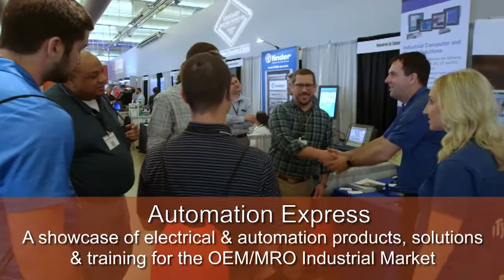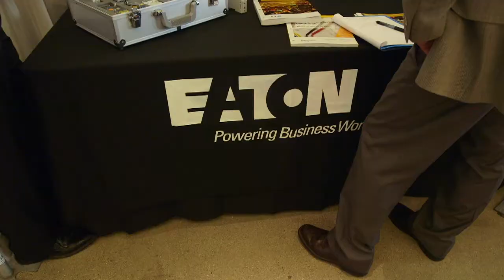Why Industry Pros Flock to Automation Express | See What Makes It a Must-Attend Event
Join us behind the scenes and on the show floor at Automation Express, where innovation meets connection. Hear firsthand from attendees, vendors, and experts about why this electrifying one-day event—hosted by Standard Electric—is the best place to discover the latest in automation, robotics, electrical control, and industrial technology. From hands-on demos and expert training sessions to meaningful conversations that spark real solutions, Automation Express is where Midwest manufacturers, OEMs, and integrators come to power up their knowledge and their business.

✅ Network with 60+ leading suppliers
✅ Attend educational sessions and demos
✅ Get immediate answers to your toughest technical questions
✅ Enjoy the hospitality—and maybe a dumpling or two!

Standard Electric Supply Co. is a full line electrical distributor, emphasizing industrial automation and control products with a focus on the OEM and MRO marketplace. Established in 1919, we are a fourth generation, family-owned company committed to supplying our customers with the very best products and solutions. Our primary focus is to understand your changing needs and effectively exceed your expectations. After more than 100 years in business, we know what it takes to make a partnership succeed.